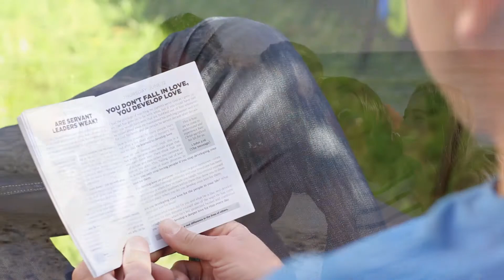Is God Really Interested in Me?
DEVOTED - July 3rd, 2017